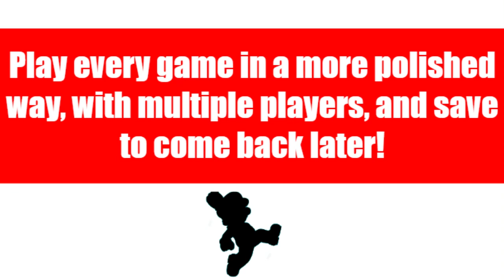Super Mario's Greatest Adventures-Fake Trailer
This is a fan made trailer to go along with the theories going around. Hope you enjoy.